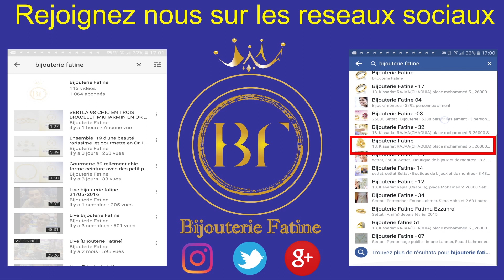Ensemble 462 en Or 18 Carats